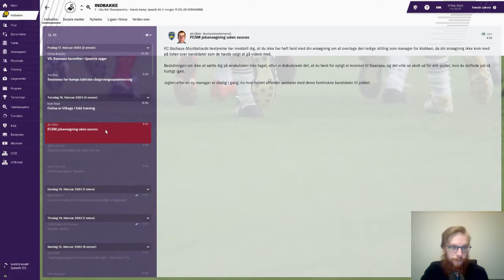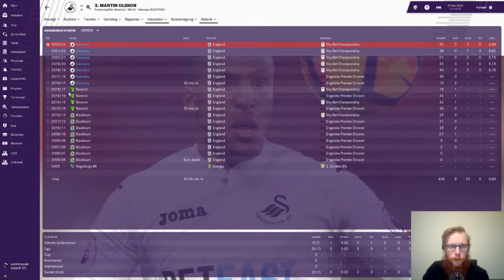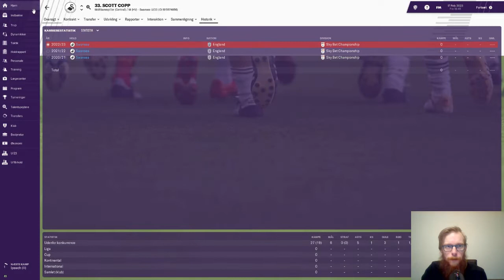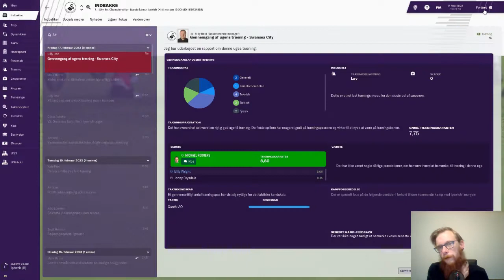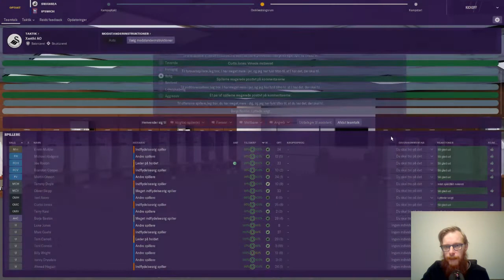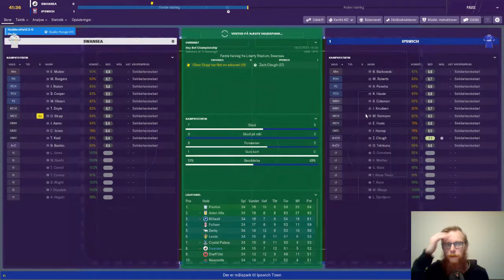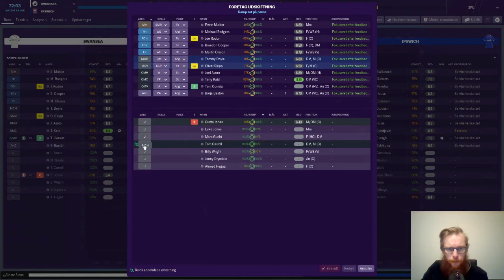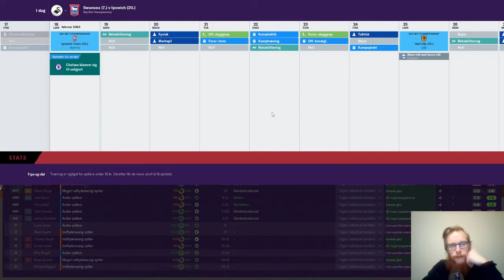FM19 - The Journeyman Vejen mod Champions League - Del 43 ENGLAND Here we come!